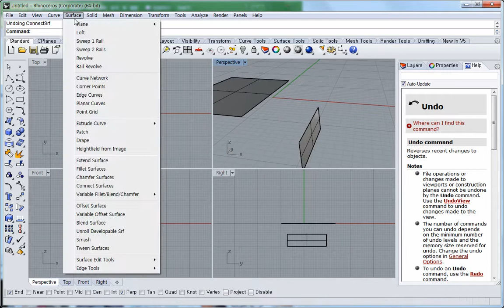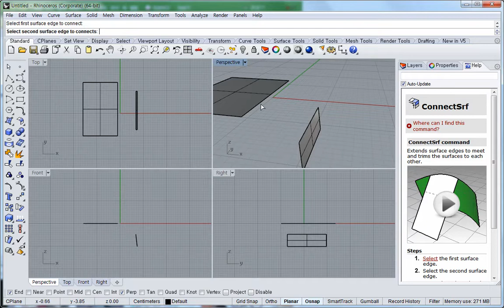Rhino 3D 강좌 - 101. Connect Serfaces